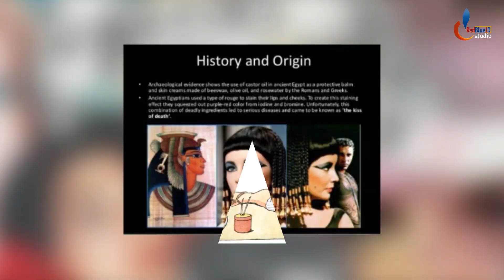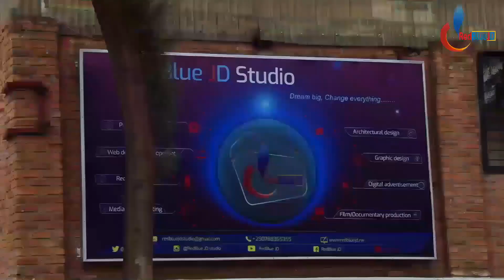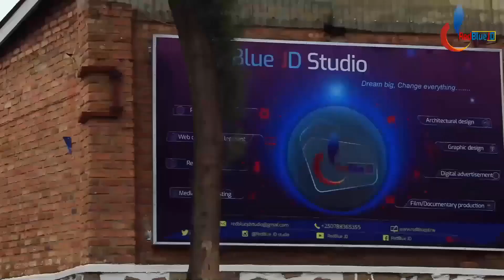Ibirungo by'ubwiza(Makeup) byahoze bisigwa abagabo bakoreshwaga mugushimisha iman zabo| Ubu abagore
IBIRUNGO CYNAGWA IBISHAHURO BISIGA KU MUBIRI BIZANA UBWIZA (MAKE UP) BYAHOZE BIKORESHWA N'ABAGABO. BAKOREHSWAGA BASHIMISHA IMANA ZABO GUSA UBU ABAGORE NIBO BABISIGARANYE KANDI BABIHINDURIRA INTEGO YABYO..